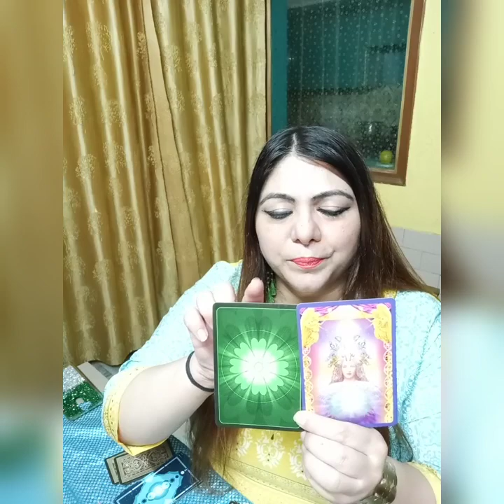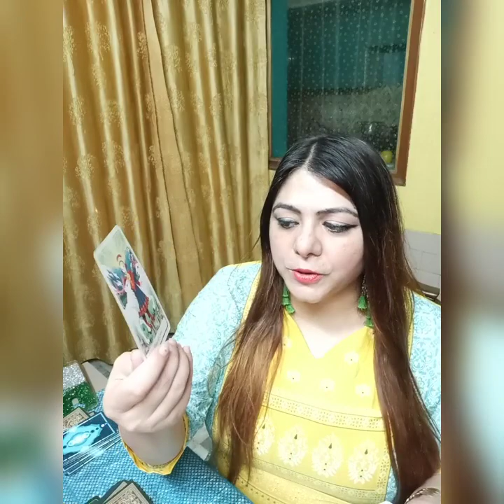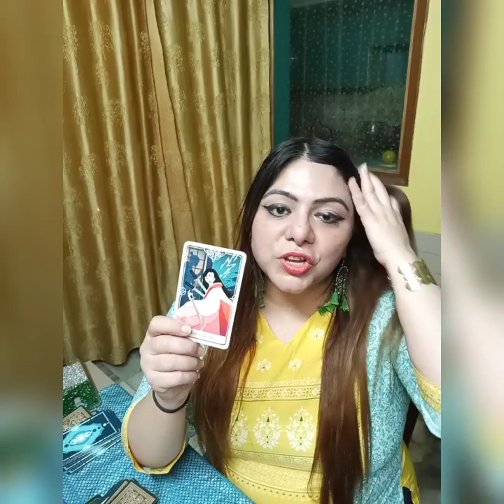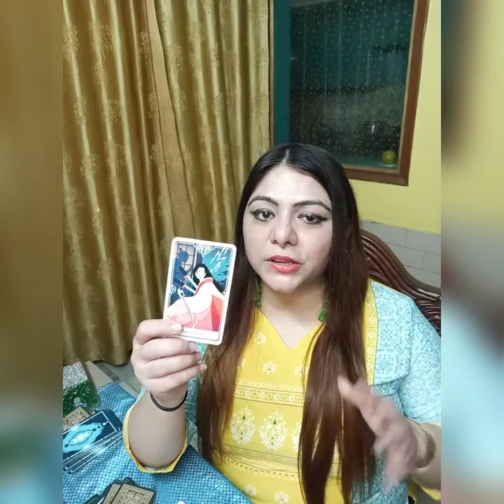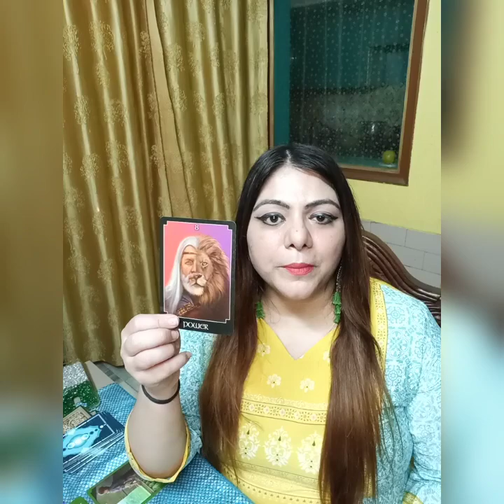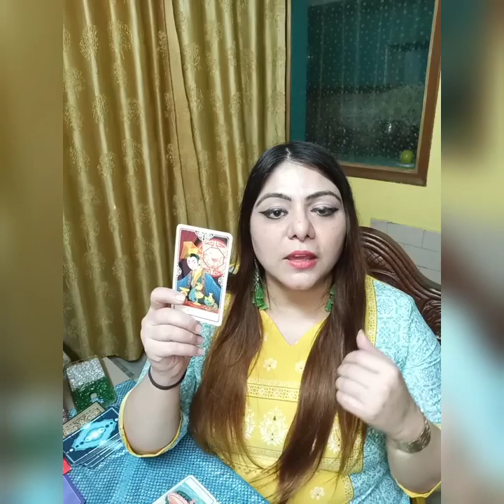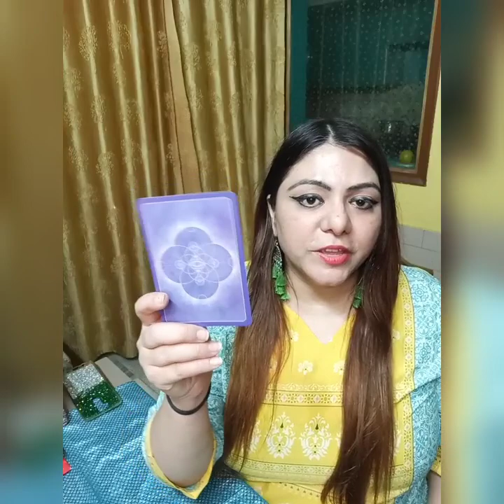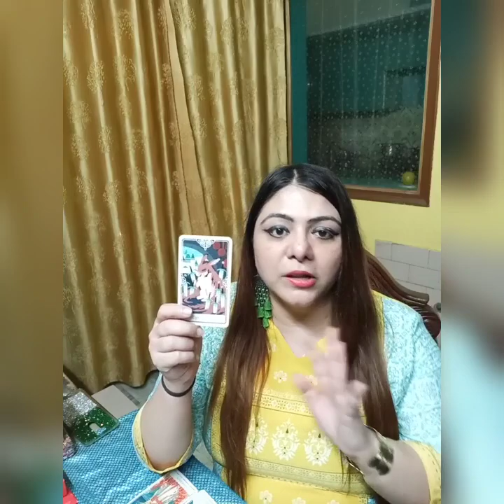PICK-A-CARD READING|😱👀 OCTOBER '22 KESA RAHEGA APKE LIYE 😍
Dear beautiful souls, find out about what's coming for you in the month of OCTOBER 2022 and all related details.  Jaaniye.

TIMESTAMPS -:

INTRODUCTION -: 0:00

PILE SELECTION -:  3:23

🧐 PILE 1: 4:30

🥳 PILE 2: 21:51

🤓 PILE 3: 35:44

All readings are prepaid through UPI/PAYTM